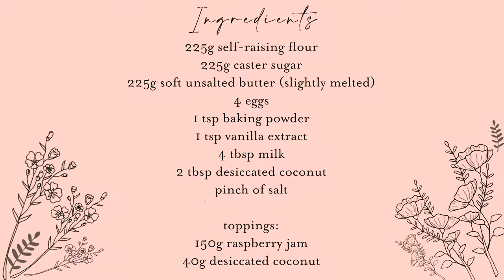Jam and Coconut Sponge Tray Bake | Tips for getting a light and fluffy sponge!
TrHi guys! Today I have another baking video! I am showing you how to make a Jam and Coconut sponge tray back. Like we had back for old school dinners. I hadn't made this in ages until the other day when my sister sent me a picture on Instagram. Also showing you my secret on how to get a light and fluffy sponge. The tip is the butter need to be slightly melted! When you are making a sponge cake, the reason why the batter splits is that the butter is cold!

►Recipe
225g Self Raising Flour
225g Caster Sugar
225g Unsalted Butter (slightly melted)
4 Eggs
1 tsp Baking Powder
1 tsp Vanilla Extract
Pinch of salt
2 Tbsp Desiccated Coconut
Topping:
Raspberry Jam
Desiccated Coconut

1) Preheat the oven to 170°C and line a 9x13 inch tin.
2) Using an electric whisk or a free-standing whisk, beat the butter and sugar for 10 minutes or until light and fluffy! Make sure the butter is slightly melted/room temperature on a hot day.
3) Slowly beat in 4 eggs and the vanilla, one by one until each egg is fully incorporated.
4)Sieve and fold in the self-raising flour, baking powder, and salt.
5) Add the coconut and 2 tbsp of milk
5) Mix on low until fully incorporated,
7) Pour into the tin, spread out evenly, and bake for 20-30 minutes until golden brown or a skewer comes out clean. Leave to cool down before turning over.
8) Turn over the sponge and spread the jam all over you can use as much or as little as you want! Then sprinkle the coconut on top
9) Trim the sides and divide them into 12 squares. Serve with custard or have it on its own and enjoy!

► Chapters
00:00 Intro
00:22 Ingredients
00:27 Preheat the oven
00:33 Beat the butter and sugar
02:14 Beat in the eggs
04:24 Consistency of the batter
04:40 Sieve dry ingredients
05:00 Fold
05:20 Milk and Coconut
05:33 Mix on low
06:30 Pour in the tin
07:20 Bake
07:30 Toppings
09:00 Divide and slice
10:10 B roll and texture

►Equipment